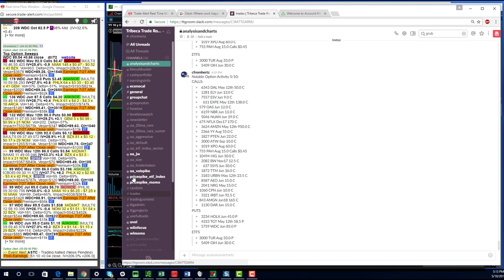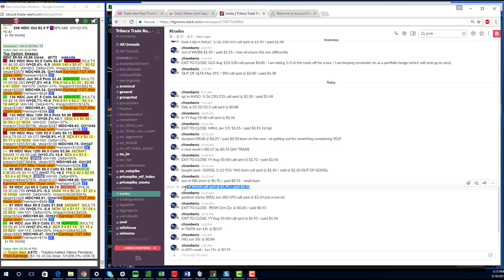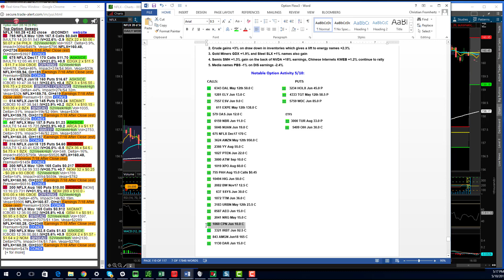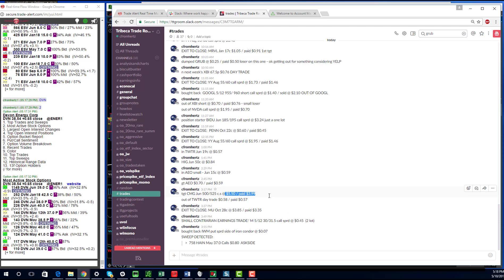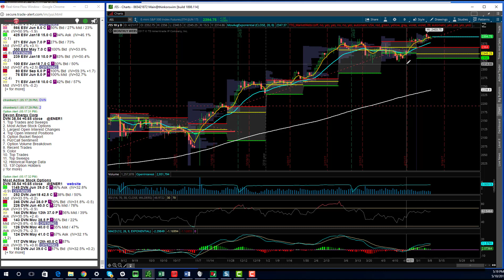TTG Market & Option Video 5-10-17